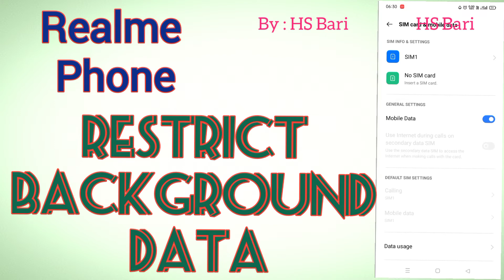How to restrict background data in Realme mobile phone